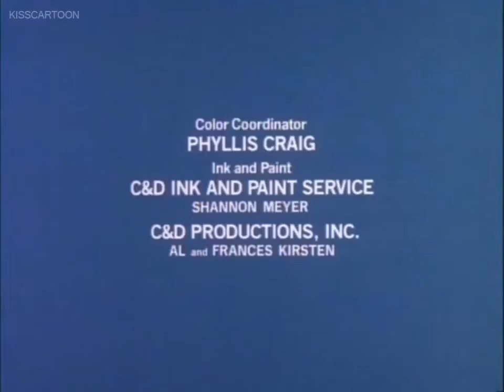[Music] Garfield's Thanksgiving (1989) | #4 "Funky Turkey (reprise)" (Lou Rawls)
🎼Track list
[01: Here Comes Garfield (1982)]
[02: Garfield on the Town (1983)]
[03: Garfield in the Rough (1984)]
[04: Garfield's Halloween Adventure (1985)]
[05: Garfield in Paradise (1986)]
[06: Garfield Goes Hollywood (1987)]
[07: A Garfield Chrismas special (1987)]
[08: Garfield: His 9 Lives (1988)]
[09: Garfield's Babes and Bullets (1989)]
[10: Garfield's Thanksgiving (1989)]

1. "Good Morning" (instrumental)
2. "Funky Turkey" (Lou Rawls)
3. "Quiet Celebration" (Desirée Goyette)
4. "Funky Turkey (reprise)" (Lou Rawls)
[11: Garfield's Feline Fantasies (1990)]
[12: Garfield Gets a Life (1991)]

- Desirée Goyette
- Ed Bogas

《Vocals》
- Desirée Goyette
- Lou Rawls